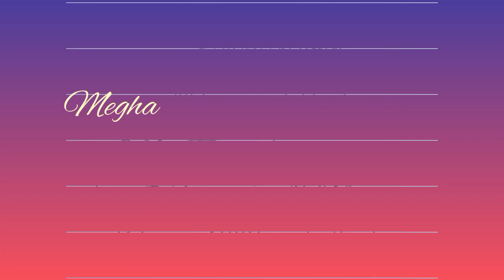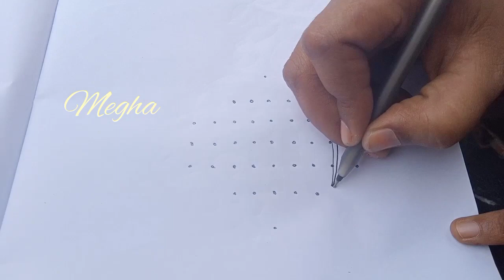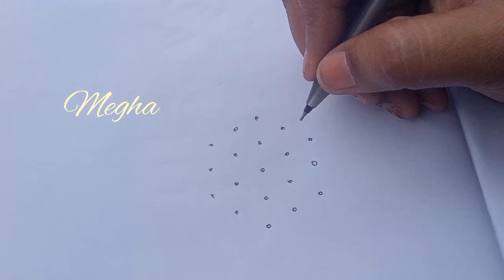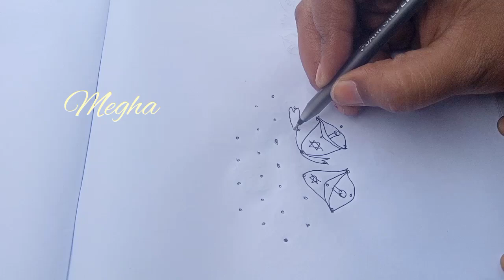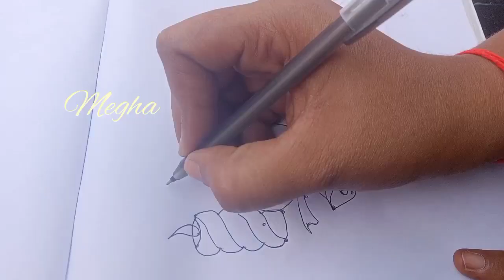christmas rangolies | simple christmas muggulu with dots@melodykathalu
christmas rangolies | simple christmas muggulu with dots

simple traditional rangoli
easy and beautiful mandala art
simple muggulu without dots for daily use
muggulu melodies
muggulu
flower muggulu
simple flower rangoli
simple and cute rangoli
sankranthi muggulu 2024
peacock rangoli
small muggulu
peacock rangoli design easy and beautiful
easy peacock rangoli
nemali muggulu
beautiful peacock rangoli
rangoli design herd and beautiful
easy kolam with dots
easy dot rangoli for competition
best simple kolam design
simple muggulu without chukkalu
daily simple rangoli design colourful
dots muggulu latest
simple lotus kolam with dots
simple rangoli design for function
normal rangoli kolam
old traditional rangoli
best unique rangoli design
simple line rangoli designs

It is not just a channel, It is a community of art enthusiasts. Celebrate the Art of Muggu, a traditional art form that's as captivating as it is cultural. Immerse yourself in the world of Rangoli, where colors, patterns, and cultural heritage intertwine.  Join us as we delve into the beauty of this ancient tradition, honoring its significance while fostering creativity and sharing the joy of artistic expression with the world. Here you find traditionalrangoli, freehandrangoli, festivalrangoli, dailyrangoli, siuthindianrangoli, telugumuggulu, kolamvedios, peacockrangoli, simplemuggulu, creativerangoli, diwalirangoli, sankranthimuggulu, newyearrangoli, uniquerangoli, flowerdesigns and all kind of rangoli.